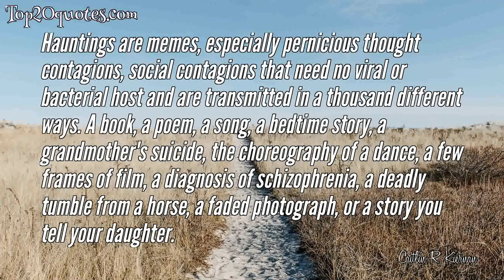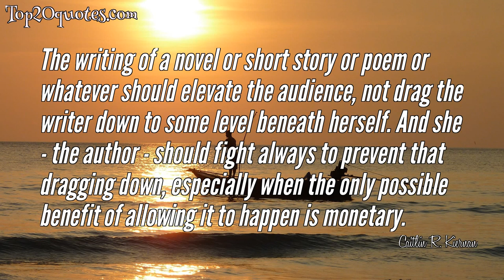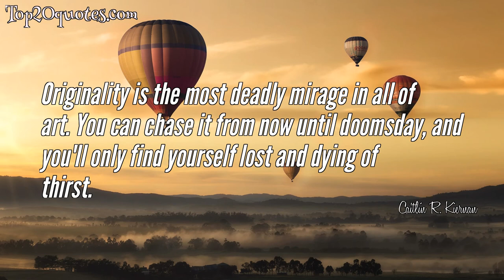☝ Top 10 Quotes of Caitlín R. Kiernan - Author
Top 10 Quotes of Caitlín R. Kiernan:
 ✦ Ghosts are those memories that are too strong to be forgotten for good, echoing across the years and refusing to be obliterated by time.
 ✦ Every month, the US is spending more on the Iraqi war than it took to reach Saturn and Titan. Mass murder is expensive, and good science is relatively cheap.
 ✦ Hauntings are memes, especially pernicious thought contagions, social contagions that need no viral or bacterial host and are transmitted in a thousand different ways. A book, a poem, a song, a bedtime story, a grandmother's suicide, the choreography of a dance, a few frames of film, a diagnosis of schizophrenia, a deadly tumble from a horse, a faded photograph, or a story you tell your daughter.
 ✦ In the land of the blind, the one-eyed man will poke out his eye to fit in.
 ✦ Normal is a bitter pill that we rail against.
 ✦ I need a world filled with wonder, with awe, with awful things. I couldn't exist in a world devoid of marvels, even if the marvels are terrible marvels. Even if they frighten me to consider them.
 ✦ The writing of a novel or short story or poem or whatever should elevate the audience, not drag the writer down to some level beneath herself. And she - the author - should fight always to prevent that dragging down, especially when the only possible benefit of allowing it to happen is monetary.
 ✦ Language is a poor enough means of communication as it is. So we should use all the words we have.
 ✦ Originality is the most deadly mirage in all of art. You can chase it from now until doomsday, and you'll only find yourself lost and dying of thirst.
 ✦ All too infrequently do I encounter a new voice as delightful, compelling, and intelligent as that of Molly Tanzer.
🖎 Author: Caitlín R. Kiernan
♛ Career: Author
📅 Life: b. May 26, 1964